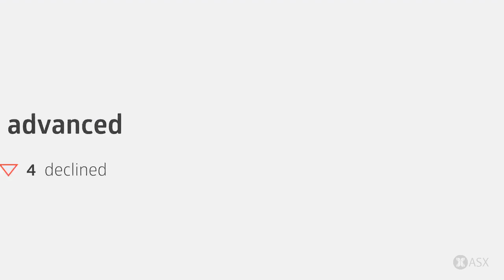ASX Daily Market Wrap